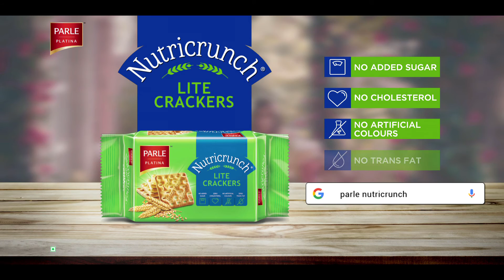Parle Nutricrunch Lite Crackers | Housewife - Bengali - 6sec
Enjoy your ‘Me Time’ with a lite bite that has no added sugar, no trans fat, no artificial colours and no cholesterol with Parle Nutricrunch Lite Crackers because your HealthIsNotAChoice.